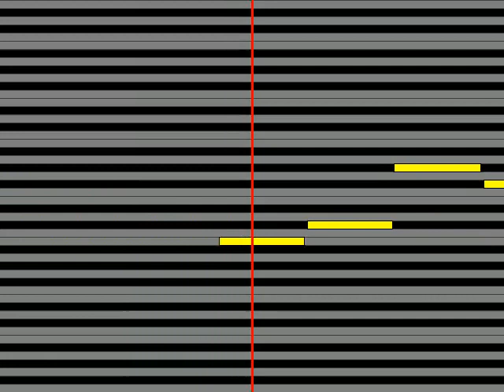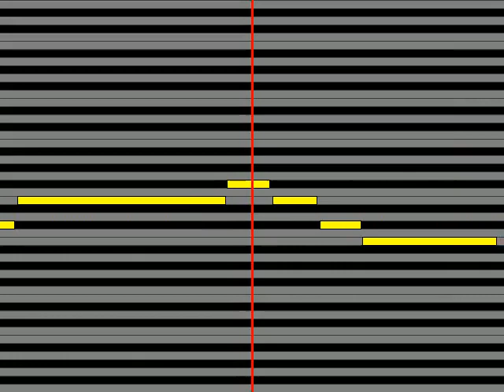【ガイドメロディ】 一青 窈 喝采